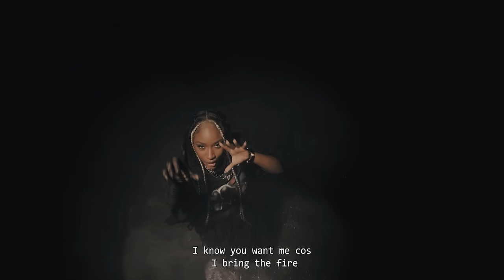Johnny Drille - In The Light (Stripped Version) Ft Ayra Starr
Happy you finally get to hear this piece myself and Ayra Starr made over a year ago.